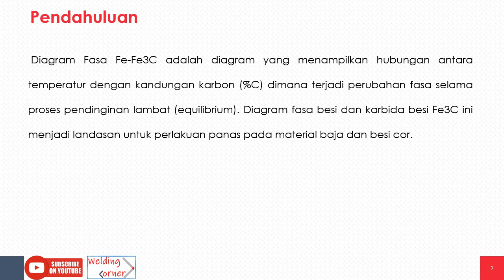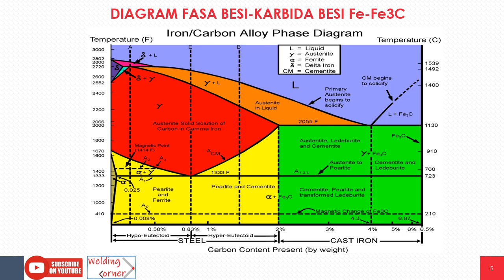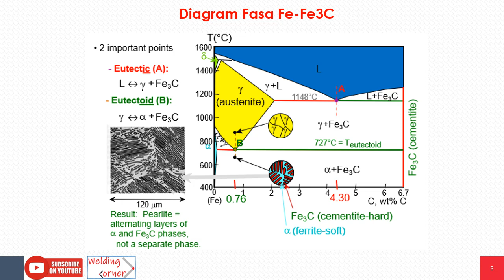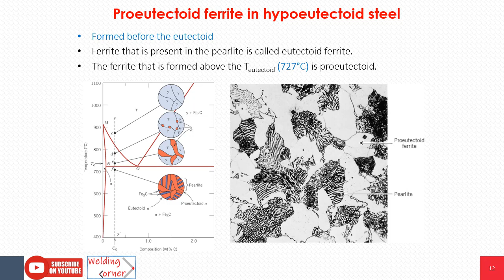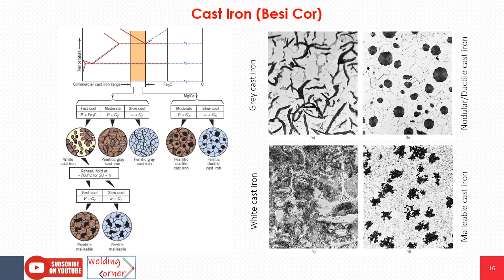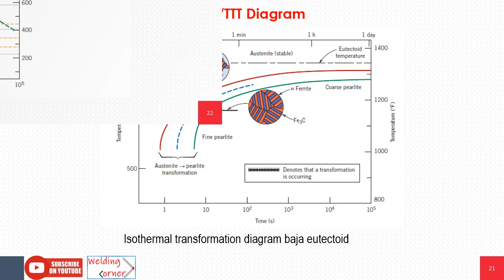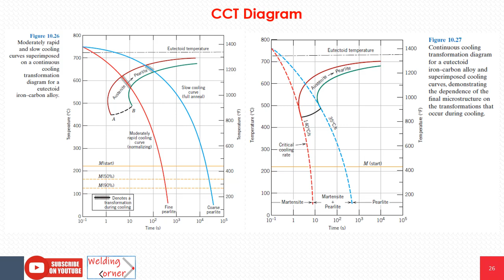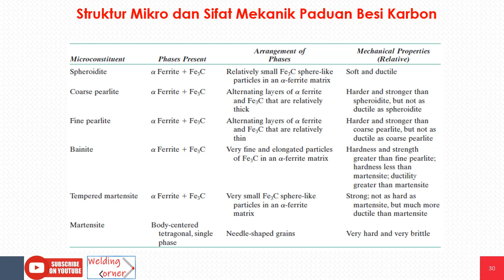Materi 9 - Diagram Fasa Besi-Karbida Besi, CCT & TTT Diagram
lmu Bahan